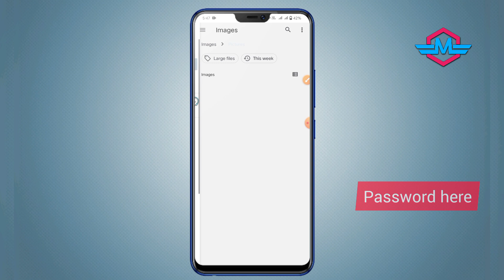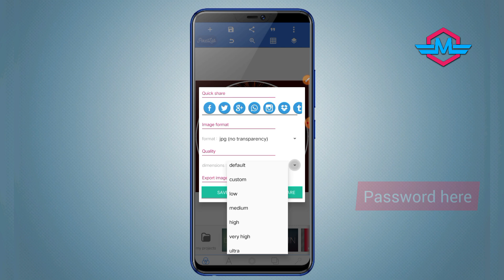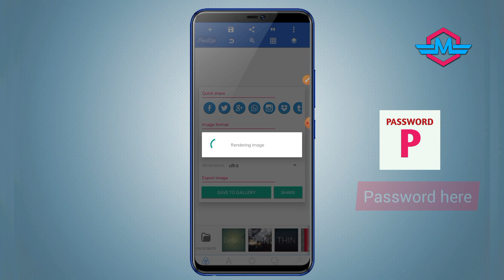happy new year 2024 profile picture plp || ইংরেজি নববর্ষের শুভেচ্ছা প্রোফাইল পিকচার plp